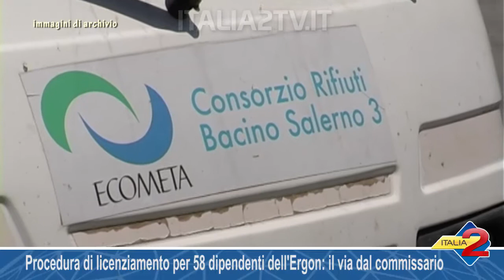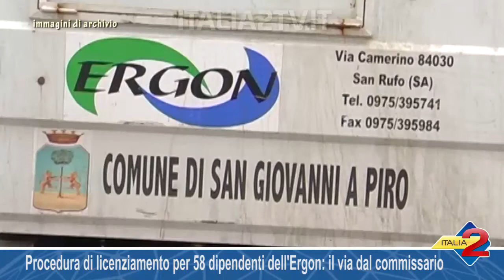Procedura di licenziamento per 58 dipendenti dell'Ergon il via dal commissario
Procedura di licenziamento per 58 dipendenti dell'Ergon il via dal commissario 09/10/2018